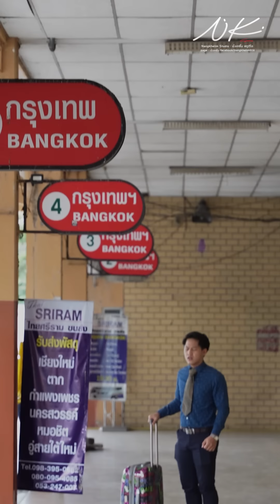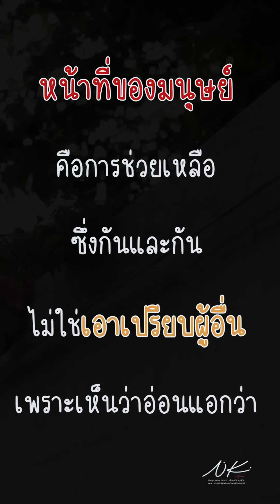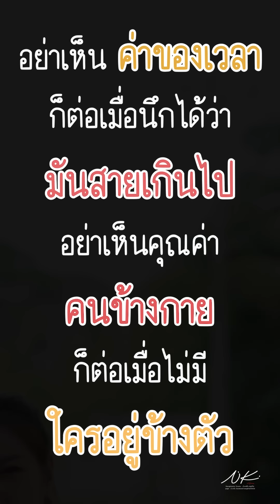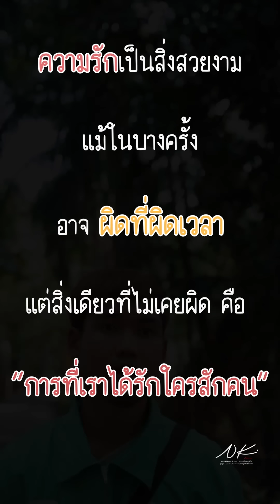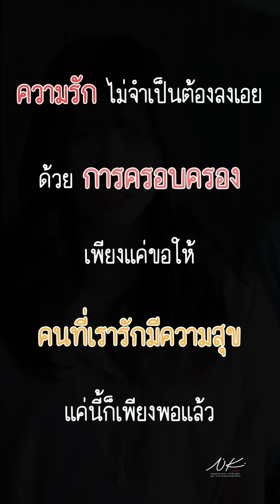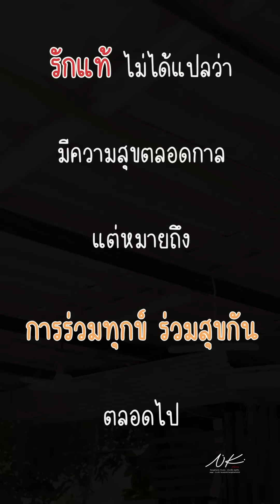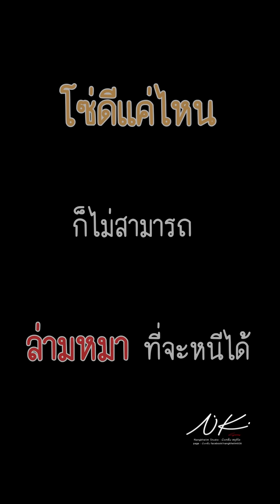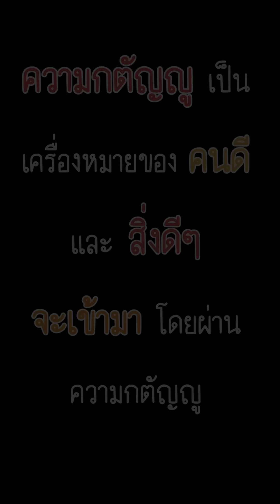เป็นแฟนกันก็ต้องต่างคนต่างจ่ายเหมือนกัน